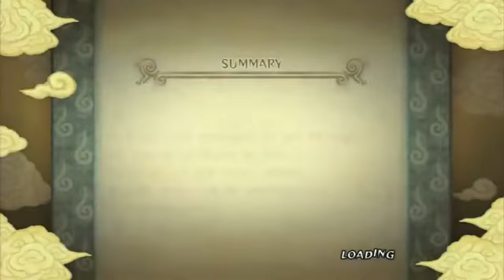Naruto Ultimate Ninja Storm Gameplay - Commentary Part 9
Hope you guys enjoyed the gameplay.  LEAVE A LIKE :D